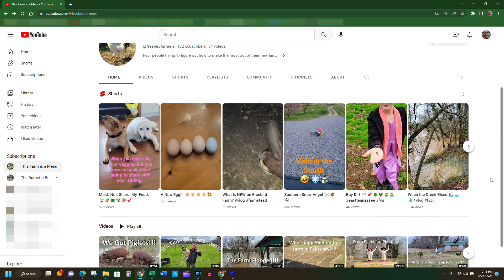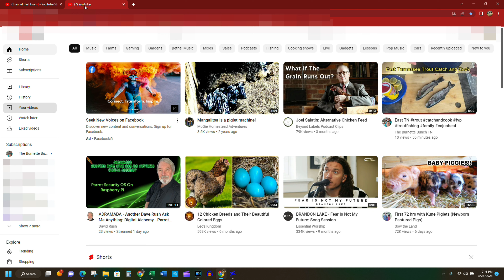Easiest Giveaway EVER?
A BLiS Gourmet Giveaway and a chance to help us name our pigs.

We are giving away a gift basket valued at over $40, watch this video to see how to enter!

To be eligible must allow your subscriptions to be public

All entries must be received by 3/31/2023 at 11:59 PM

Prize will only be shipped within the United States

Leave your ideas for our pigs' names in the comments!